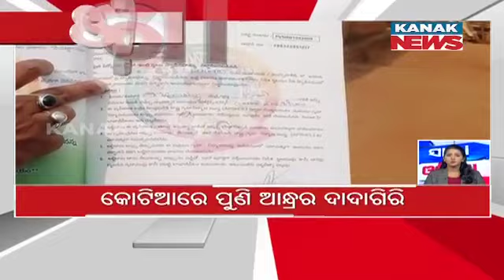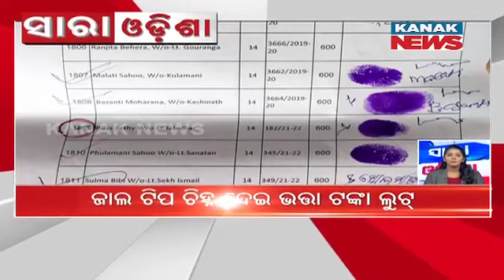Speed News - Sara Odisha: 13th June 2022 | Kanak News Live